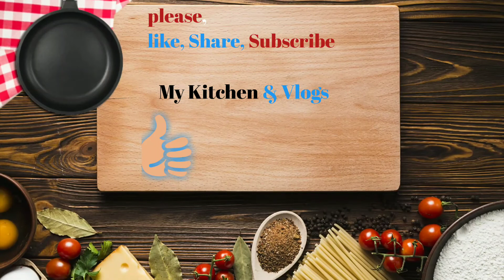Mango ice-cream// Mango ice-cream in telugu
How to make my recipes